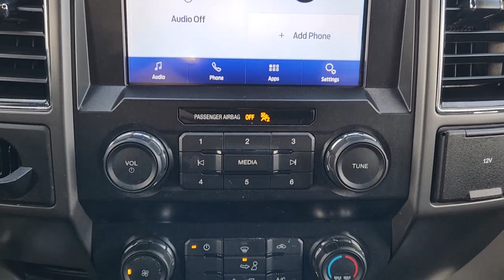2020 Ford F-150 Bedford, Grapevine, Arlington, Dallas, Irving NU10234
Oxford White Used 2020 Ford F-150 XLT available in 310 Airport Freeway, Bedford, Texas at Grubbs Nissan. Servicing the Bedford, Grapevine, Arlington, Dallas, Irving, TX area.

Grubbs Nissan
310 Airport Freeway

CARFAX One-Owner.brbrbrGrubbs Nissan of Bedford Texas is proud to present you with this 2020 Ford F-150 XLT that is loaded with the following Factory Options:Equipment Group 300A Base F-150 XLT 4D SuperCrew 5.0L V8 10-Speed Automatic RWD Oxford White Medium Earth Gray w/Cloth 40/20/40 Front Seat or Cloth 40/20/40 Front Seat ABS brakes Alloy wheels Compass Electronic Stability Control Illuminated entry Low tire pressure warning Remote keyless entry Traction control 3.55 Axle Ratio 4-Wheel Disc Brakes 6 Speakers Air Conditioning AM/FM radio AppLink/Apple CarPlay and Android Auto Auto High-beam Headlights Brake assist Bumpers: chrome Delay-off headlights Driver door bin Driver vanity mirror Dual front impact airbags Dual front side impact airbags Emergency communication system: SYNC 3 911 Assist Exterior parking camera rear: With Dynamic Hitch Assist Front anti-roll bar Front Center Armrest w/Storage Front fog lights Front wheel independent suspension Fully automatic headlights Occupant sensing airbag Outside temperature display Overhead airbag Panic alarm Passenger door bin Passenger vanity mirror Power door mirrors Power steering Power windows Radio data system Radio: AM/FM Stereo w/6 Speakers Rear step bumper Security system Speed control Speed-sensing steering Split folding rear seat Steering wheel mounted audio controls SYNC 3 Tachometer Telescoping steering wheel Tilt steering wheel Variably intermittent wipers Voltmeter and Wheels: 17 Silver Painted Aluminum.brGrubbs Nissan is a Dallas Fort Worth Used Car Superstore located in the Mid-Cities region of North Texas.brLuxury Vehicles 4WD / 4X4 Jeeps & SUVs Sports Cars Certified Vehicles & NEW Nissans.brIf you do not see what you are looking for. Please contact our acquisition specialist and we will find the ride of your dreams..